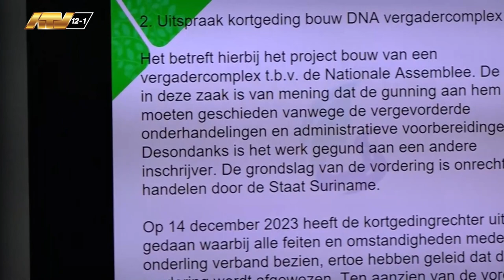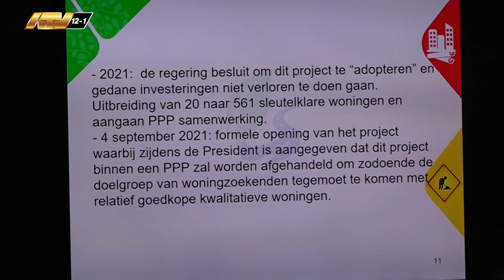24 02 2024 Overheid heeft geen wettelijke regelingen overtreden in samenwerking Pan American